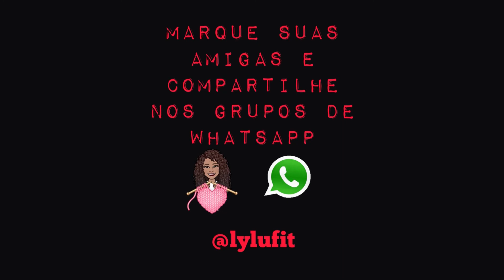Não negocie sua saúde!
Temos que ter consciência em relação ao nosso corpo, priorize sua saúde sempre!